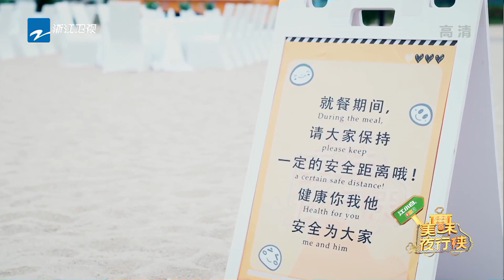饭中夹沙？尹正一声“好人平安”获得新出厨房《美味夜行侠》CLIP EP11 20210504 [浙江卫视官方HD]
《美味夜行侠》专为“夜猫子”和“馋猫子”们打造的全新美食经营类真人秀，熟悉的烟火气，飘散在城市的每一个角落。
节目同时选取三个饮食习惯、核心食材、食客口味区别较大的城市进行流动经营，通过隐藏式拍摄和“蒙面”设计，真实展现艺人的经营过程，带给艺人和观众沉浸式体验。